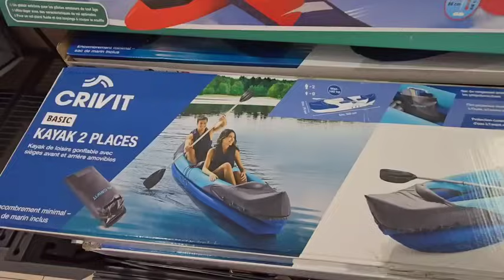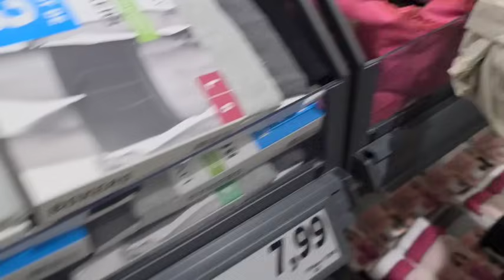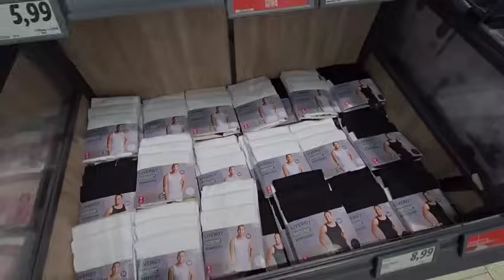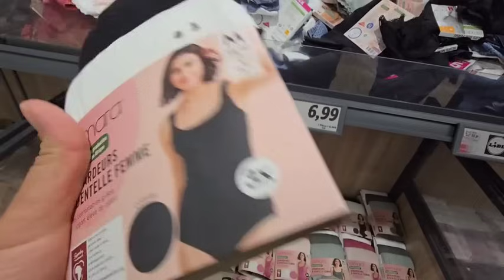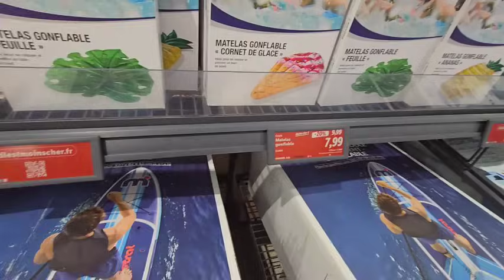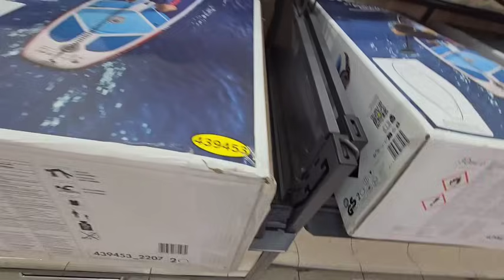بكيت بالدموع ومبغيتش يوقع لكم كيما وقع ليا انا😭ردو بالكم هاد شي ولا كيخلع الناس الي غادي يسافرو